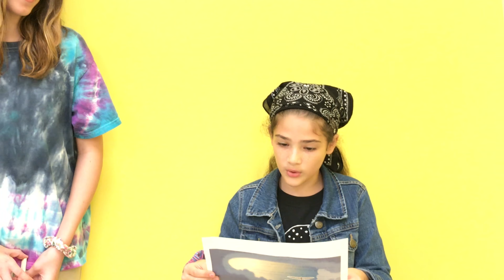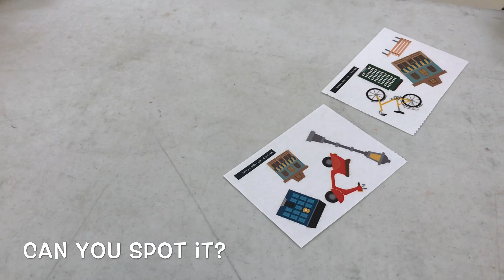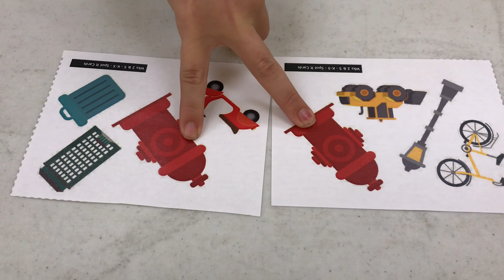CalvaryFL Kids Elementary 11.1.20: Everyday Armor Wk5